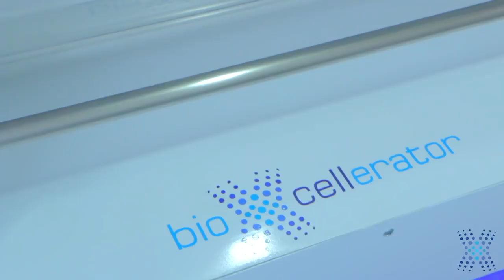Matt Hughes conguers the champ champ challenge on his second trip to medellin for stem cell therapy.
Matthew Allen Hughes is an American retired mixed martial artist with a background in wrestling. Widely considered among the greatest fighters in the history of MMA, he is a two-time UFC Welterweight Champion, UFC Hall of Fame inductee, and NJCAA Hall of Fame inductee.